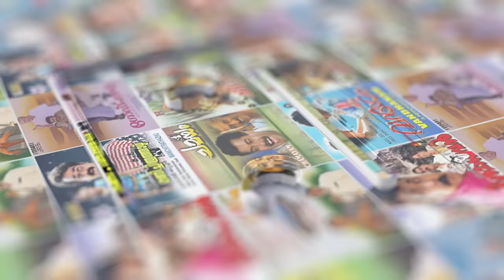Pavizhamalar Penkodi Video Song | KS Chithra | MG Sreekumar | Suresh Peters | Kaithapram | Jayaram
Movie : One Man Show (2001)
Movie Director : Shafi
Lyrics : Kaithapram
Singers : KS Chithra, MG Sreekumar

|| ANTIPIRACY WARNING ||